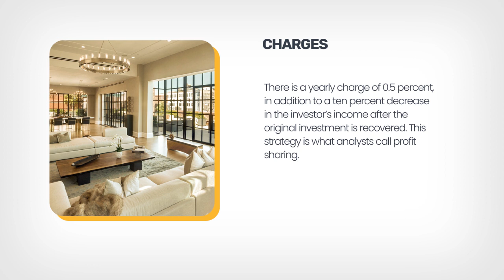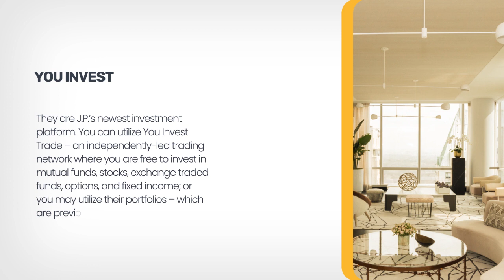Top Property Investment Opportunities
If you wish to invest in properties but do not wish to bring a lot of capital into the arena, read our list of the top investment opportunities for properties. Property investment is a huge enterprise with a possibility for profitable yields on investments. If you’re investing in single-family home or multiple-family buildings, property is a sure-thing investment.